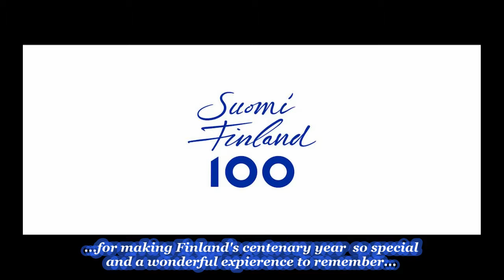Vaasa Wildlife Festival 2017: Finland 100 Tour promo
A  2 minutes promo of the festival's film tour celebrating Finland's 100 years of independence in Finland and abroad. "Finland and Finnish Nature from the outsider's viewpoint"  film tour was made of 18 events that took place in 10 unique places in Finland and abroad; from the remote islets of Kvarken Archipelago in the west,  to the crowded magic of Shanghai in the east. They were 20 organizations and individuals directly involved with this very special project which was financially supported by the City of Vaasa, Svenska kulturfonden and the Regional Council of Ostrobothnia. The centenary year tour concludes home in Vaasa on Sat. December 9th at the Culture House Fanny, with the last screenings and the closing ceremony. "Finland and Finnish Nature from the outsider's viewpoint"  film tour was made of 18 events that took place in 10 unique places in Finland and abroad; from the remote islets of Kvarken Archipelago in the west,  to the crowded magic of Shanghai in the east. They were 20 organizations and individuals directly involved with this very special project which was financially supported by the City of Vaasa, Svenska kulturfonden and the Regional Council of Ostrobothnia. The tour, concludes home in Vaasa on Sat. December 9th at the Culture House Fanny, with the last screenings and the closing ceremony. Great Thanks to the filmmakers, our financial supporters, festival  partners and collaborators for joining this wonderful journey with us this year, celebrating together Finland's centenary year in great style.